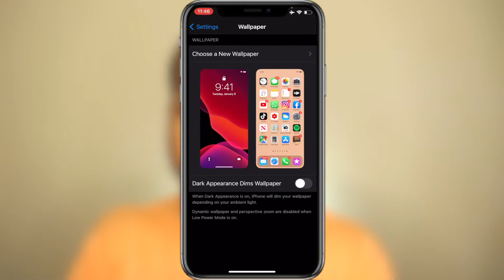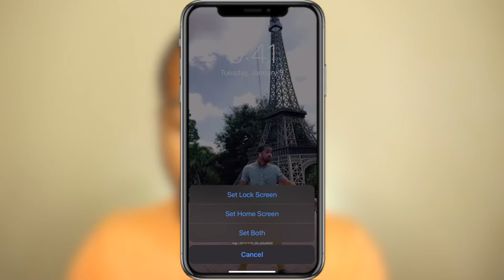Como poner un VIDEO de FONDO de PANTALLA iPhone ( Video TikTok ) 😍💕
Este video se trata de  como poner un video de tiktok fondo de pantalla  o crear un Tik tok fondo de pantalla.  aprenderas muy facil a como poner un tik tok de fondo de pantalla. y tambien de como poner un vídeo de fondo de pantalla iphone.

📷 EQUIPO:
⇢ Cámara : Canon t7i.
⇢ Programa para editar: Final Cut Pro.
⇢ Computador: MacbookPro 2017.